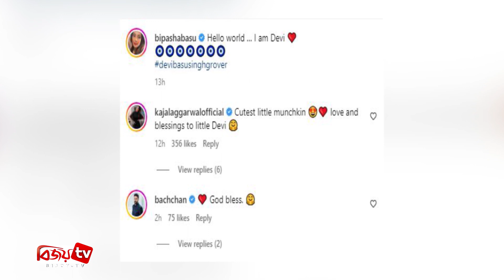মেয়ের ছবি প্রকাশ করলেন বিপাশা। Bipasha। Bijoy TV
গত বছরের ১২ সেপ্টেম্বর প্রথম সন্তানের মা হয়েছেন বলিউড অভিনেত্রী বিপাশা বসু। এতোদিন মেয়ের সঙ্গে তোলা নানা মুহূর্তের ছবি সোশ্যাল মিডিয়ায় শেয়ার করলেও কন্যার মুখ দেখাননি এই অভিনেত্রী। অবশেষে বিপাশা মেয়ে দেবীর মুখ দেখালেন নেটিজেনদের।
গত বুধবার রাতে মেয়ের দুটি ছবি সোশ্যাল মিডিয়ায় পোস্ট করেন বিপাশা বসু ও তার স্বামী করণ সিং গ্রোভার। ক্যাপশনে মেয়ের পক্ষ থেকে এ তারকা দম্পতি লিখেছেন— ‘আমি দেবী, গোটা বিশ্বকে হ্যালো বলছি।’
ছবিতে গোলাপি রঙের জামা, ম্যাচিং হেয়ার ব্যান্ডে দেখা যায় দেবীকে। বিপাশা-করণের মেয়েকে দেখে ভালোবাসায় ভরিয়ে দিয়েছেন বলিউড তারকারা। অভিনেত্রী কাজল আগরওয়াল লিখেছেন, ‘ছোট্ট সুন্দর দেবীর জন্য রইল অনেক ভালোবাসা ও আশীর্বাদ।’ অভিনেত্রী আরতি সিং লিখেন, ‘আমার জন্মদিনেই এলো প্রথম ছবি। এদিকে দিয়া মির্জা লিখেছেন, ‘দেবী, ঈশ্বর তোমার মঙ্গল করুক। তোমাকে ভালোবাসি। তোমাকে ছুঁয়ে দেখার জন্য তর সইছে না।’
এছাড়াও সুজান খান, সাগরিকা এবং মালাইকা আরোরাসহ অনেক তারকা অভিনয়শিল্পী মন্তব্য করে ভালোবাসা জানিয়েছেন বিপাশার পোস্টে।